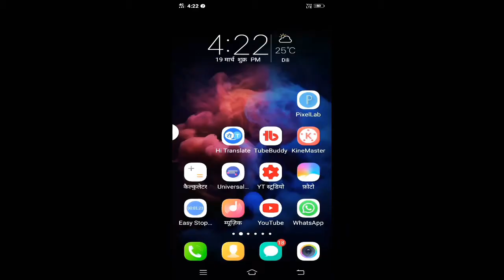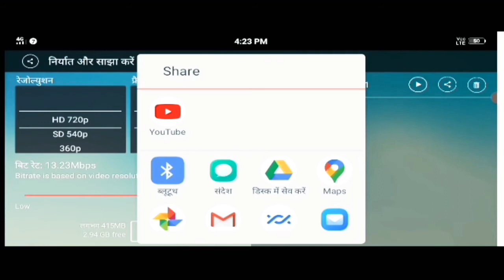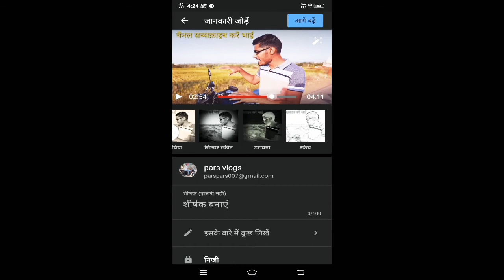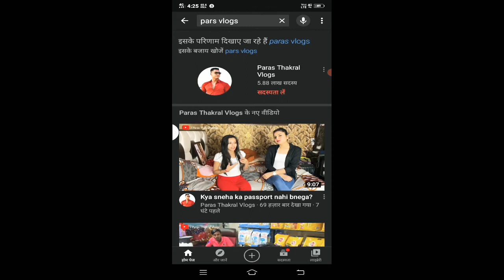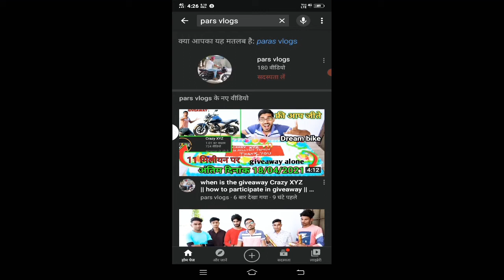YouTube Video to Upload Sahi 2021 || How to upload videos on YouTube? || वीडियो में सुंदरता बढ़ाई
How to Play Quality in YouTube Video || How to Increase Quality in Video || Youtube's Old Update

How to Play Quality in YouTube Video || वीडियो में क्वालिटी कैसे बढ़ाना ||  यूट्यूब का पुराना अपडेट

YouTube channel hai to upload video
hai to upload viral Hai To hacker
hai to upload hi kar liya aap Logon flirt Hai To Logon Ko Samjhane ka ek

यूट्यूब पर वीडियो अपलोड shri कैसे करना चाहिए
यूट्यूब पर अपना वीडियो कैसे देखें
यूट्यूब पर वीडियो कैसे अपलोड करें 2020
यूट्यूब वीडियो पर थंबनेल कैसे लगाएं
यूट्यूब पर वीडियो वायरल कैसे करें
यूट्यूब पर शॉर्ट वीडियो कैसे अपलोड करें
यूट्यूब पर अपना वीडियो कैसे डालें
यूट्यूब पर शॉर्ट वीडियो कैसे डालें
यूट्यूब चैनल वेरीफाई कैसे करें
इंट्रो कैसे बनाएं
यूट्यूब पर अपना चैनल कैसे बनाये
thumbnail कैसे बनाये
youtube par video kaise banaye
वीडियो प्लेयर
मिनी प्‍लेयर विस्तृत करें
Manoj Dey
यूट्यूब स्टूडियो

how to upload video on youtube in hd quality
how to upload video on youtube in tamil
how to upload video on youtube channel from mobile
सही तरीके से यूट्यूब पर वीडियो अपलोड कैसे करना
यूट्यूब पर वीडियो कैसे अपलोड करें 2021
thumbnail कैसे बनाये
इंट्रो कैसे बनाएं
शॉर्ट वीडियो कैसे बनाएं
यूट्यूब पर पैसे कैसे कमाए
jio मोबाइल से यूट्यूब पर वीडियो अपलोड कैसे करें
युट्युब
Manoj Dey
यूट्यूब पर वीडियो अपलोड कैसे करें
यूट्यूब पर वीडियो अपलोड कैसे करें जियो फोन में
यूट्यूब पर वीडियो अपलोड कैसे करें जियो फोन से
यूट्यूब पर वीडियो अपलोड कैसे करें 2021
यूट्यूब पर वीडियो अपलोड कैसे करें जियो फोन
यूट्यूब पर वीडियो अपलोड कैसे करें 2020
यूट्यूब पर जिओ फ़ोन से वीडियो अपलोड कैसे करें
यूट्यूब पर पहला वीडियो अपलोड कैसे करें
यूट्यूब पर शॉर्ट वीडियो अपलोड कैसे करें
जियो फोन में यूट्यूब पर वीडियो अपलोड कैसे करें 2021
Manoj Dey
यूट्यूब पर वीडियो कैसे डालें
यूट्यूब पर अपना फोटो कैसे लगाएं
यूट्यूब आईडी कैसे बनाएं
यूट्यूब थंबनेल कैसे बनाएं
यूट्यूब पर कैसे बने
यूट्यूब पर वीडियो कैसे डालें jio phone
Manoj Dey
youtube channel kaise banaye jio phone mein
यूट्यूब वीडियो अपलोड करने का साही तारिका

how to increase like on facebook photo
aaj tak news video
how to compliment someone
khesari lal yadav video sonmewati video song
how to compliment someone in english
new bhojpuri video song
tractor videos
latest bhojpuri video song,mewati video song साहीना मुसकान
dehati hot video
video bhojpuri song
khesari lal yadav hd video
agro techeducational video
totka to become beautiful
dehati video
tractor video
up singer video